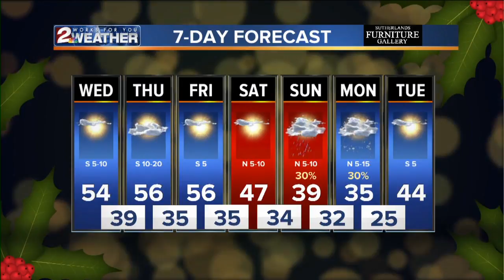KJRH Latest Headlines | December 11, 7am